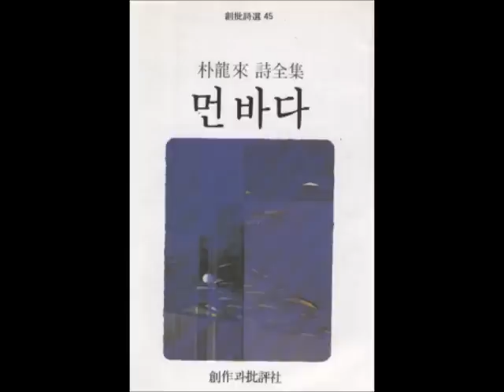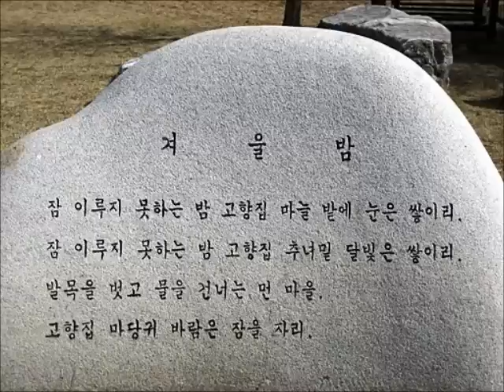박용래 시 / 백창우 곡 / 겨울밤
"백창우, 시를 노래하다" 음반 수록